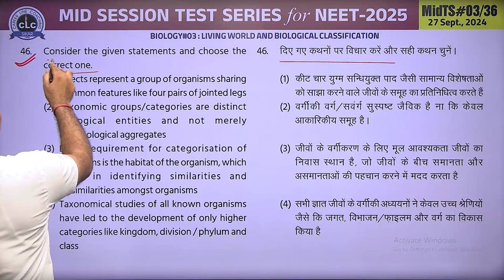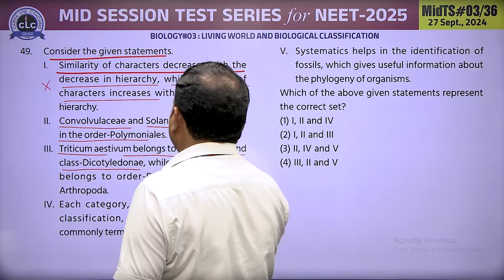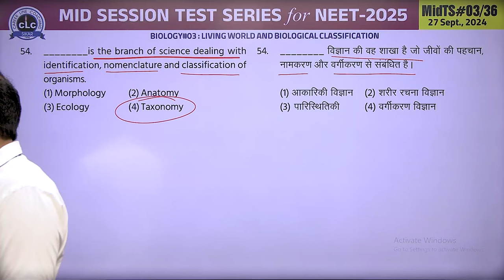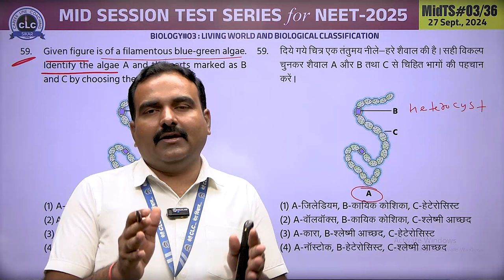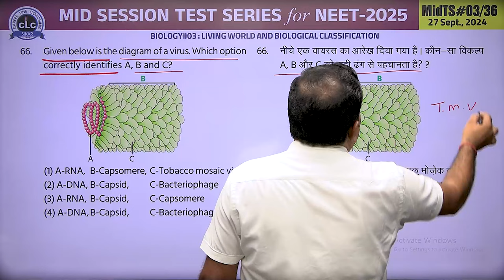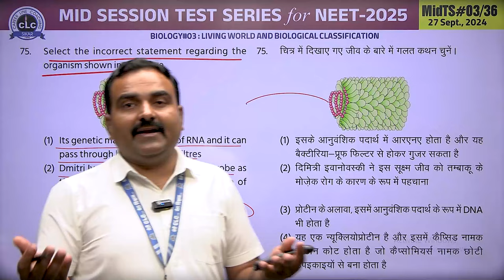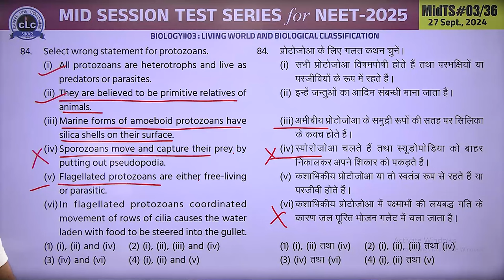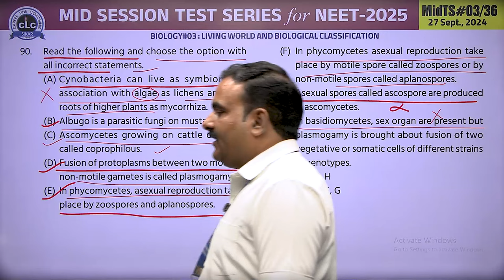BIOLOGY II MID SESSION Video Solution For NEET-2025....